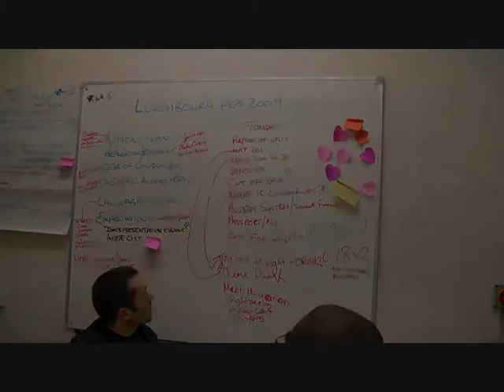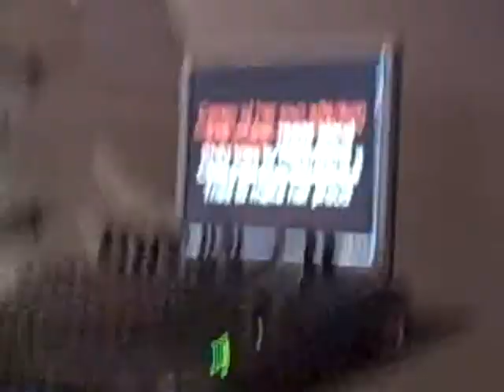Luxembourg Mashup!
a montage of footage from a recent apprentice trip to luxembourg, to 'sample local culture'.
first edit.